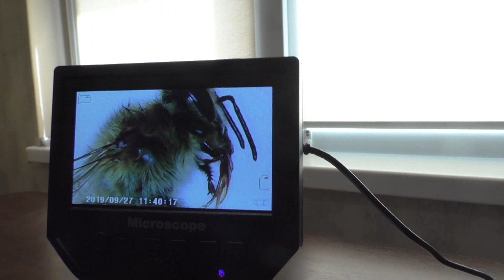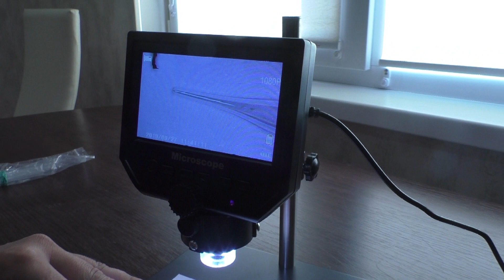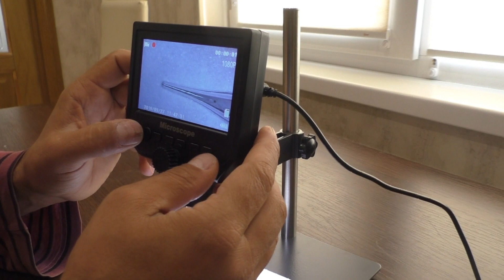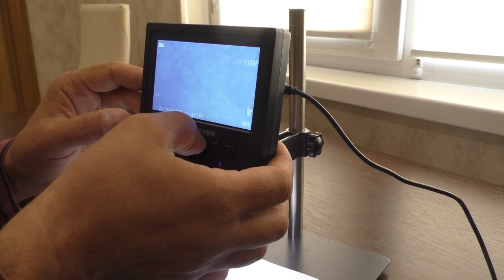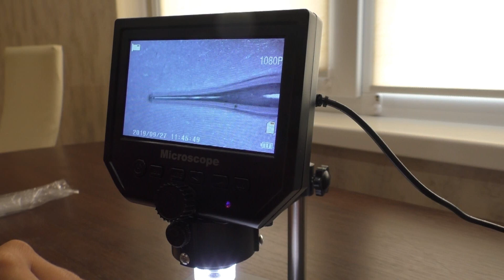Купили микроскоп для отбора спермы у трутня 27.09.2019